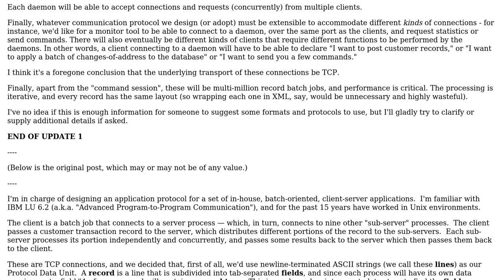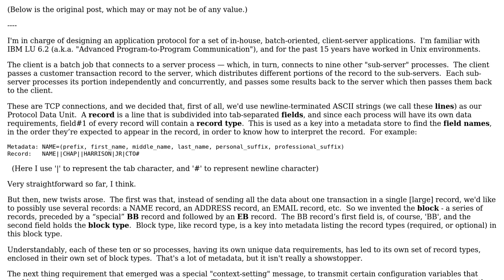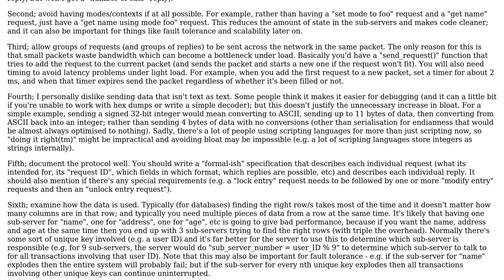Seeking advice on design of application protocol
With thanks & praise to God, and with thanks to the many people who have made this project possible! You are responsible for your own actions.